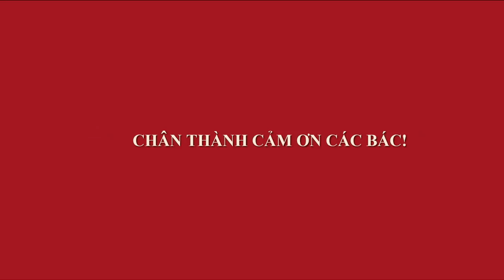TUYỆT PHẨM SƠN LIỄU BONSAI - BỐ NHẠN MANG TỪ TRIỂN LÃM RA CHỢ BÁN